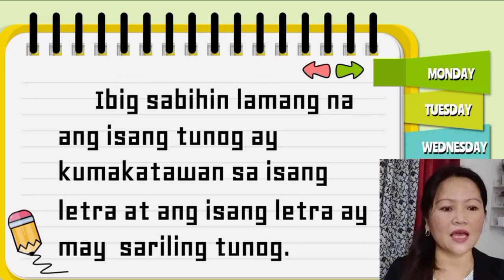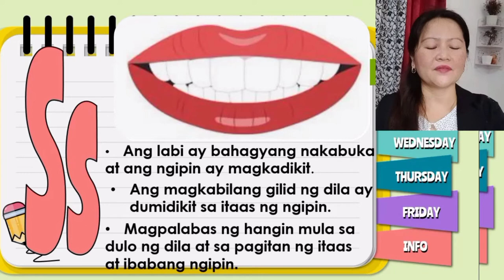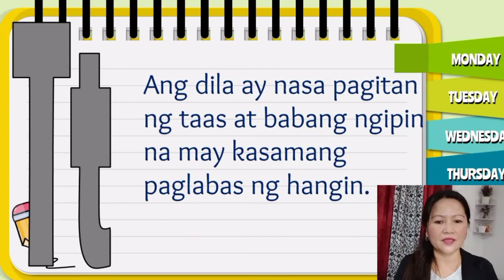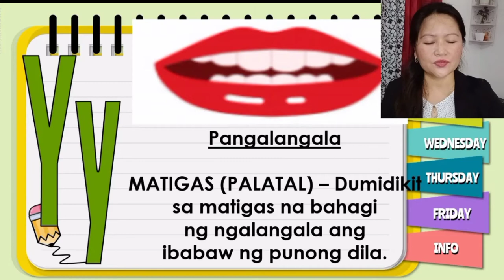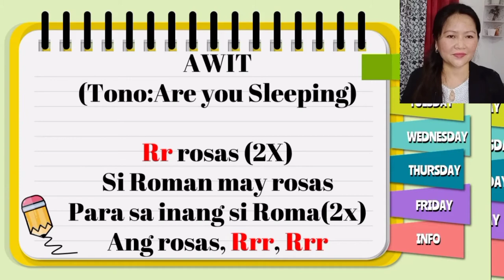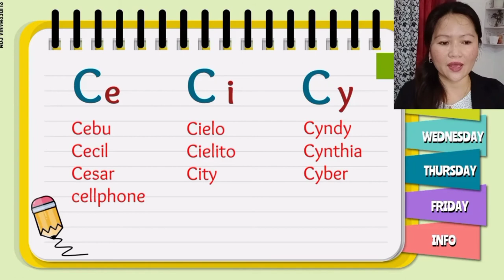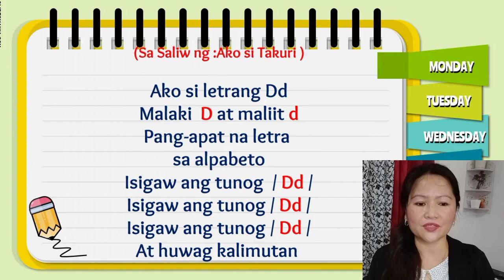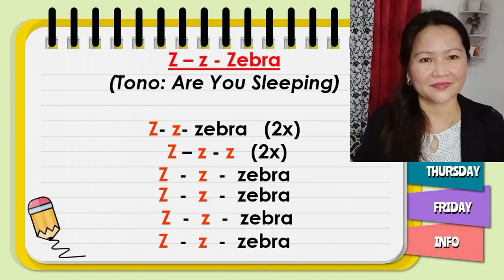BEGINNING READING APPROACH || MARUNGKO APPROACH || MASIAO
The Marungko Approach is designed to equip Grade One pupils the necessary reading skills to improve their achievement in reading.